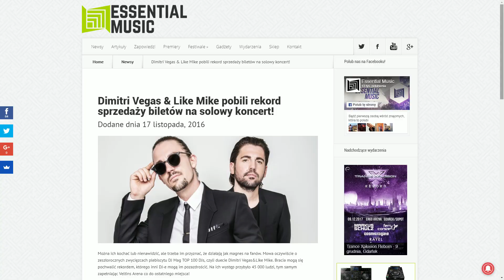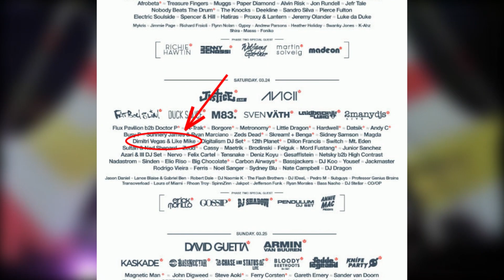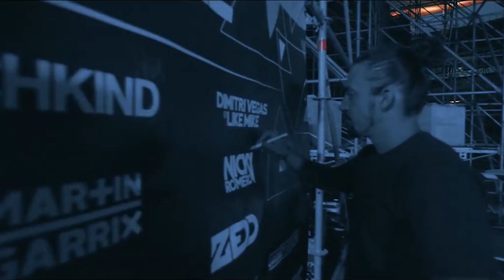Dimitri Vegas & Like Mike vs. Ultra Music Festival | Konflikt interesów?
Dlaczego duet Dimitri  Vegas & Like Mike nie występuje na Ultra Music Festival? Pytanie to pozostaje zagadką od dobrych kliku edycji UMF, które mimo tego, że goszczą najbardziej znanych artystów, to jednak pomijają belgijskich braci. Przeanalizowałem różne opcje i przedstawiłem najbardziej prawdopodobny scenariusz.

Przygotował i zmontował: Tomasz Bagiński